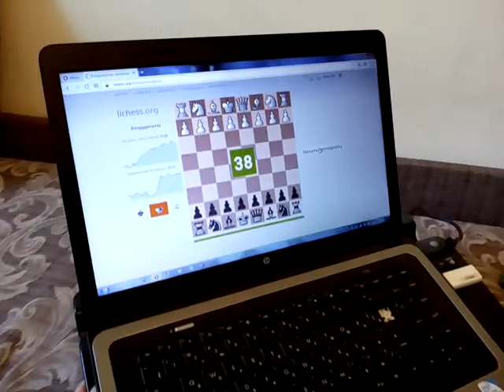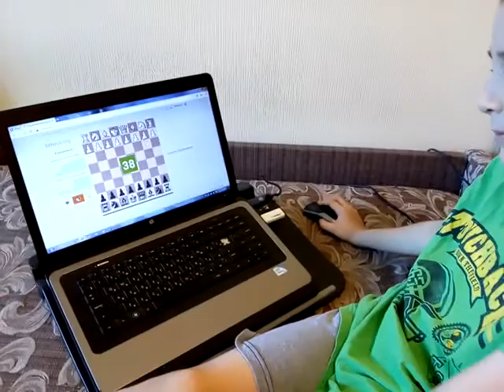Chess prodigy Tykhon 7 y.o. Coordinate trainer on Lichess.org. 10/08/2017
My best record for 30 seconds:
Right hand: 45 (white) and 45 (black). Left hand: 49 - 49! :)